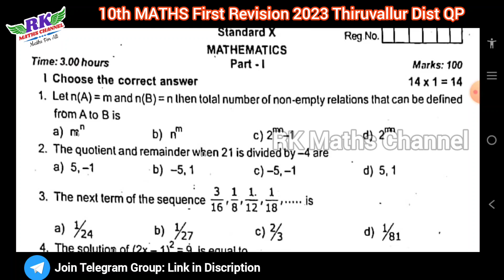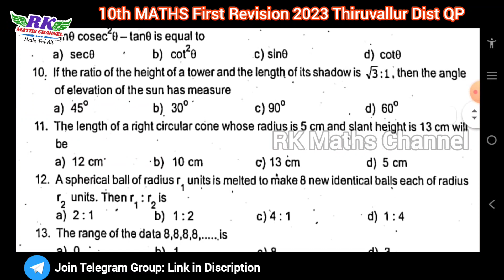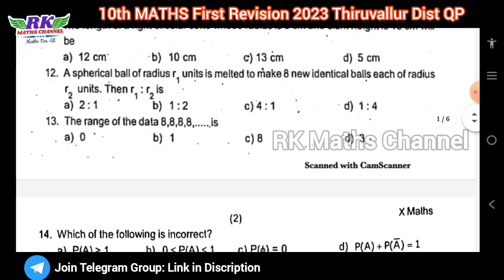TN 10th Maths|First Revision Exam 2023|Thiruvallur District Question Paper 2023|TM & EM